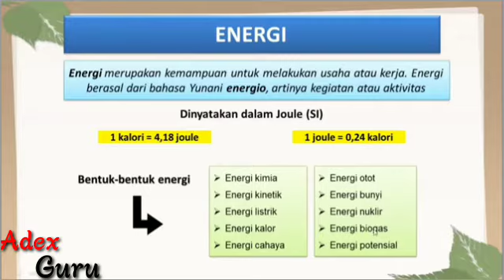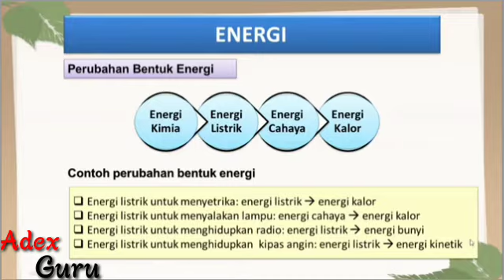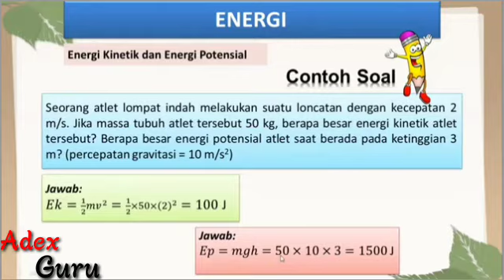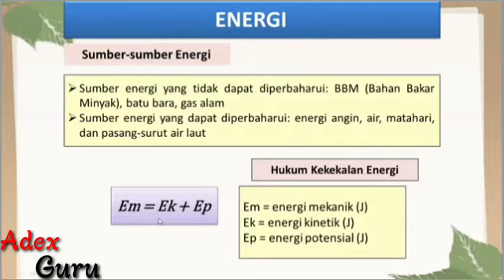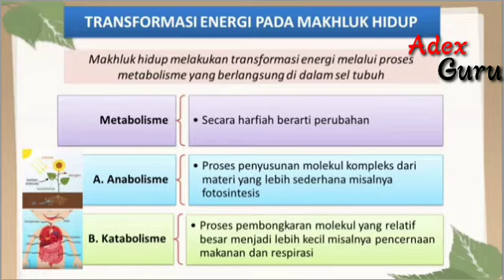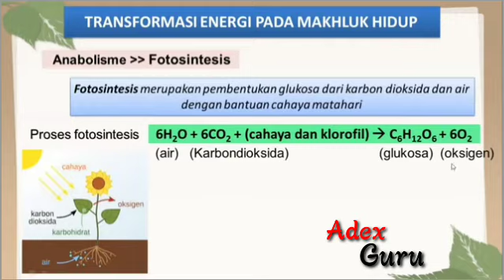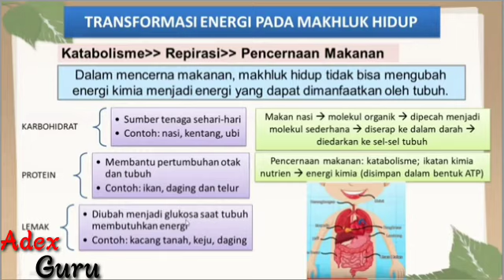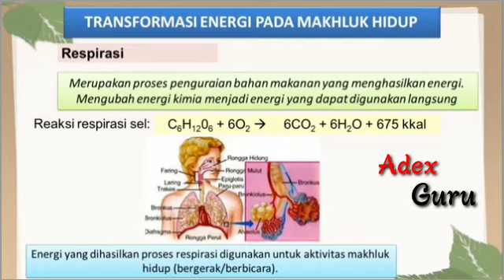BAB V Materi Energi dan Sistem Kehidupan Kelas 7 Semester 1